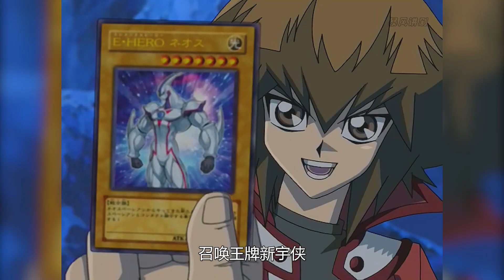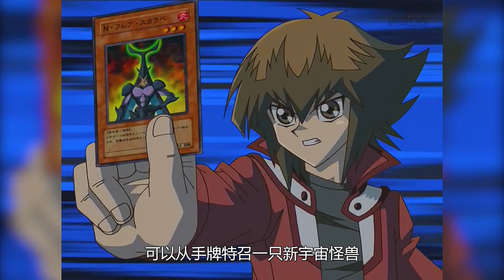遊戲王GX96：帝王卡組！十代VS四帝02